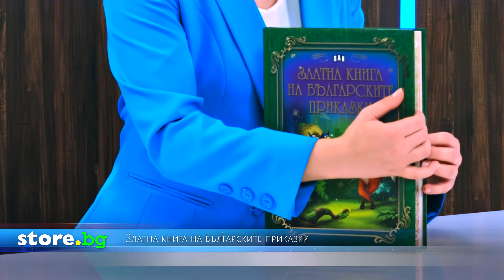Златна книга на българските приказки - store.bg